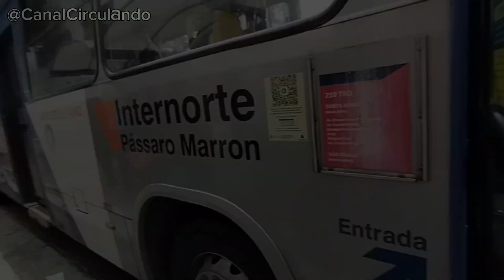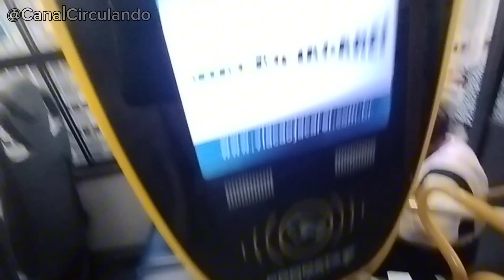VOU #2 | De Osasco a Jacareí de Ônibus Urbano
Fiz um tour de Osasco e Jacareí passando por São Paulo, Santa Isabel e Igaratá na ida e Mogi das Cruzes e São Paulo na volta.

Lembrando que a intenção é apenas se aventurar.

Um total de 60 reais gasto em passagens.

Siga no Instagram e TikTok: @CanalCirculando